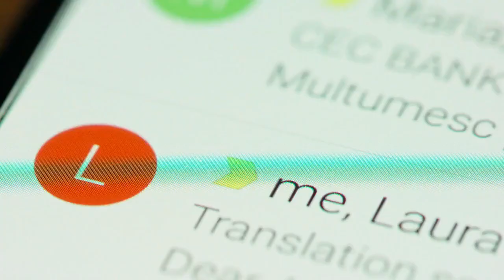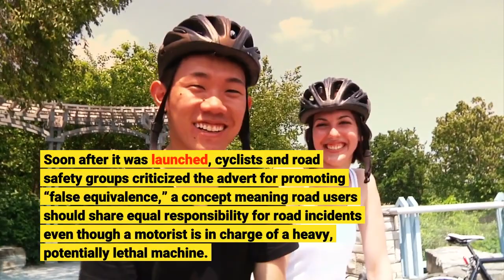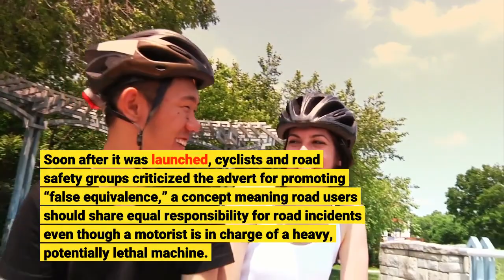TfL Official Requested To Digitally Remove Close Overtake Of Cyclist From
A highly-placed Transport for London (TfL) official wanted to digitally alter a road safety TV advertisement after it was scathingly reviewed on social media. The ad was removed from TV screens and Twitter in early December. Nevertheless, the TfL official emailed the ad’s creative agency saying, “I’m confident that we will be back on air in January [2022].”“Gutted it’s got to come down,” replied an executive from the VCCP ad agency of London, who went on to say the removal was “bowing to the minority.”VCCP was paid $517,060 for creating the advert, with TfL budgeting to spend $1.34m on the whole campaign. The emails between TfL and VCCP were uncovered thanks to a freedom of information request I submitted earlier this month. The 60-second TV advert had been expected to run for some time on ITV, and other TV channels, and $67,486 was budgeted for cinema screenings, reveals another FoI request. There was also to be a poster campaign costing $133,187. The “See Their Side ” road safety advert was withdrawn on December 1 and replaced with a less contentious one in the pre-booked TV slots. The ad featured a female driver and a male cyclist shouting at each other after the motorist overtook the cyclist dangerously. The pair reconciled, but critics—especially cyclists—accused the ad of “victim blaming.”The advert was first broadcast on November 17 and promoted on social media by TfL and VCCP. The ad has since been deleted from VCCP’s webpage and from TfL materials, although it is archived on Adforum. Soon after it was launched, cyclists and road safety groups criticized the advert for promoting “false equivalence,” a concept meaning road users should share equal responsibility for road incidents even though a motorist is in charge of a heavy, potentially lethal machine. The TV ad clearly showed that the motorist was most at fault by overtaking when she should not have done, an often deadly maneuver known to cyclists and police as a “close pass.”On December 1, Will Norman, the London Mayor’s cycling and walking commissioner tweeted that the campaign would be “paused to consider the feedback that has been received.”The redacted emails included in the FoI request reveal that name-redacted TfL officials were concerned that complainants were correct to say the motorist’s maneuver was illegal and that this should have been pointed out in the advert. A TfL official asked the ad agency whether the advert could be amended digitally to remove evidence of the dangerous overtake.“People feel that the cyclist/driver altercation is shown as a ‘close pass’ which is illegal under the highway code,” fretted the TfL official, adding that “it stems from the shot in the film ... where you can see the geography of the car to the cyclist and to the pavement.